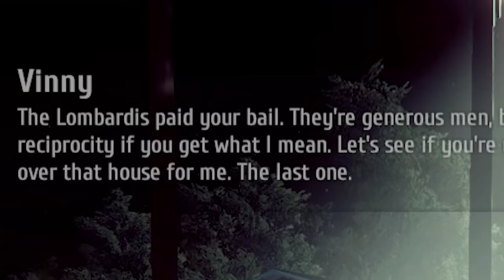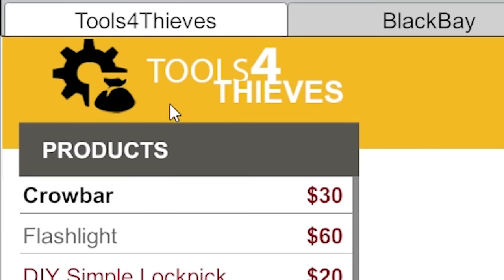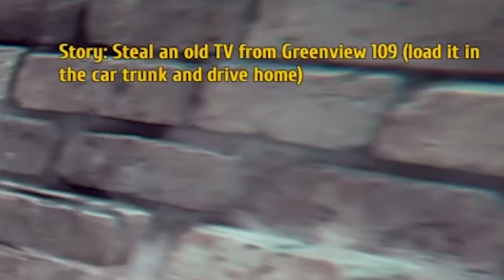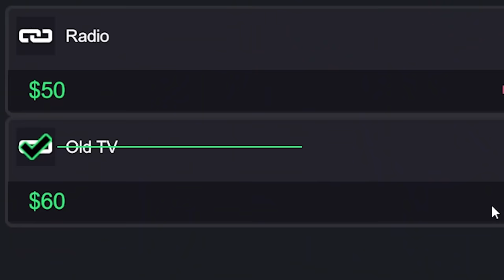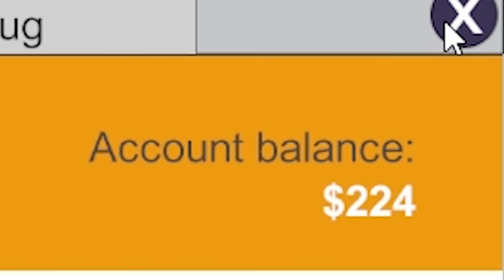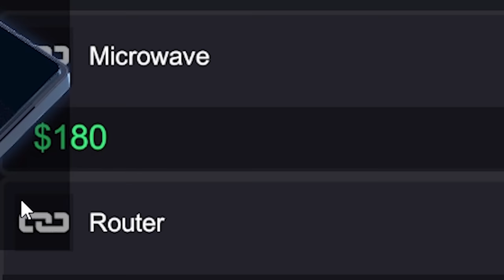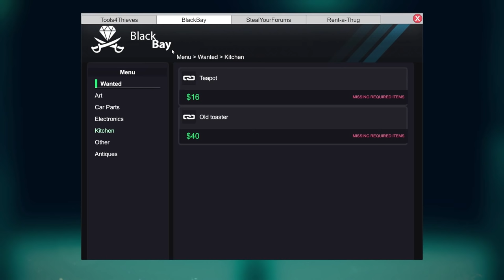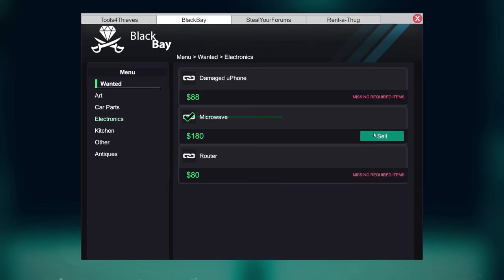Thief Simulator but I'm the worst thief ever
Thief Simulator is the one game where I struggle to be a bad guy

A Thirsty Ghost
Aaron Watson
Adam Harmston
Adam Midderigh
Adamska Marazzi
Alec McGillivray
Alex Ohlsen
Alice Painter
Aline
Amy Sowada
Anders
Anders Johnsen
Andrew Carreiro
Andrey Chicgagov
Annie Z
Anthony Keller
Ari Carr
Ashlyn Mashburn
Atomic F. Magician
Augustus McCullough
Austin Kohagen
Ava Victoria
Barbara Csef
Becca
Becky Loxterkamp
Ben Mckimm
Beth Potts
Billy McGuire
Birdnation
Blair Krolak
Brett
Bri Gilly
Brianna
Broken Toothbrush
Calhoun Cattell
Calvin Mysko
Cameron Stewart
Cara Barugh
Casey Brelsford
Cassandra Huynh
Catelyn Berglund
Charli Walker
ChaseIsSexy
Chloë Curtin
Clayton Garrett
ConFect
Corrie Sachs
Damian Grudzien
Damian2211
Dan Hatcher
Daniella Cioffi
DarthPink
Deacon Cronin
Dejan Markx
Denny lawlor
DJ 6i
Dominik Bender
Drew Schairer
Dylan
ectoling
Ectoplasmictoast
Eden Kaufman
Eleanor Rist
Elektra Krusell
Elisa Shafer
Elspeth Shell-Moyer
Esteban Prince
Ethan Cutrone
Excinic
Faylene Keep (SL name EPDreary)
Finlay Goodman
Finn H Drude
Forestbreeze
Gaetan Aguentil
Garrett Mozingo
Gil
Grace Shearman
Guen Hollinghurst
Heather
Heather M
Henpard Youtube
HummaKavula
Ian Farrington
Ida Emilie Jensen
Idril
Ilia Abashin
infinite book
Infinite WingWah
Itaki Vlar’mon
Jack Gregory
Jack Lane
Jackiscool209
Jacqui Sebo
Jade Goodman
Jaiden
Jake Meals
James Highmore
Jamie Hurley
Jana Hartmannova
Jana Suchomelová
Jaxsen
JD Money
Jessica Corazza
Jessica. Mrs Vain.
Jessie Medina
Jill Wind
Jonah Marx
Jonny Wheater
Jordan Hogue
Jordin MacDonald
Josef Scott
Joseph James
joshua mavoa
Julia Miller
Julianne Trammell
JumboGibbon
Kaedyn Graham
Kara Bond
Kat Raine
Kathleen Bruce
Kathleen Phillips
Katie L Wheeler
Kelsey Kern
Kenneth Findley
KrashBash
Kurobasaka
Kyle Scott
Lady Charon
Lauren Miedel
LeadingTie9
Lenny Salter
Leonard Ratzlaff
Letty Mason
Lewis
Leyla Hawn Aliyeva
libby h
Lindsey
lionxv
Logan Carter
Louise Ivy
Lucy Buglass
Lulu Rose
madcap
Maeve
MagnificentMaja
Mairead McCorey
Marc A Pino
Mario Rathmacher
Mary Davey
Mathias Svedberg
mayli
Michael
Michaela Tharby
Mikaela K
Misery
MissPengywin
misterbob
Mitchell
Mitchell Bond
Mitchell Stevenson
Necia Navine
Nelson Jakes
Neta Feldman
Nicholas Dux
Nicholas Vann
Nickolas Cucumber
Nicky Price
Nicoa-Jane Henfrey
Nicolas Schmuck
Nina D.
Paige phillips
Pedrothegeneral
Peter O’Flynn
Phil Nottage
Philipp Wagner
Pia Salter
Pylades Drunk
Randall Ratermann
Rebecca Hambery
Remo Taudien
Renee Lassen
Rikz Dehli
Riley Leschke
Robin Lindström
Robyn Gray-McMath
Rowan Aldridge
Sam Rush
Samm Lafferty
Sarge
Seabass
Sebastian Pedersen
Serena Rubendall
Sgt Chubb
Shane Amanda
shane mclernon
Shane Mitchell
Shane Murphy
Sheri Gruver
Signal42
Sir Jimothy of the Pickens
Skylar Horstman
Sorrelfox
Spooderlady
Sverre Reiten
Sydney Stamford
Taylorwailer
Thomas Cave
Thomas Whalen
Tmac
Trinemaus
Tímea Farkas
Victor
Victor  Leo Kecala
weeknder
Whitley
WolfeyQ
YakSmash